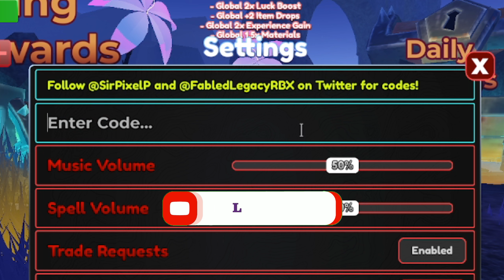*NEW* ALL WORKING FABLED LEGACY CODES 2024 TODAY - ROBLOX FABLED LEGACY CODES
*NEW* ALL WORKING FABLED LEGACY CODES 2024 TODAY - ROBLOX FABLED LEGACY CODES | GAME GARDEN | fabled legacy codes - fabled legacy | fabled legacy update

Hi Guys,
           Redeem new all working codes for the game "Roblox: Fabled Legacy" and enjoy your rewards.

About the video:
I will show you new all working codes for the game "Roblox: Fabled Legacy".